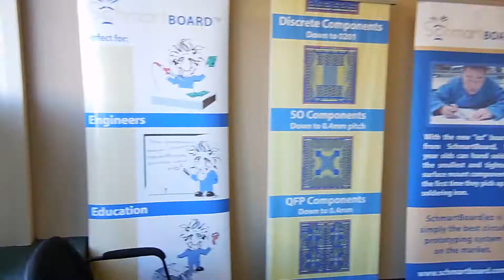Ohlone College Spring 2015